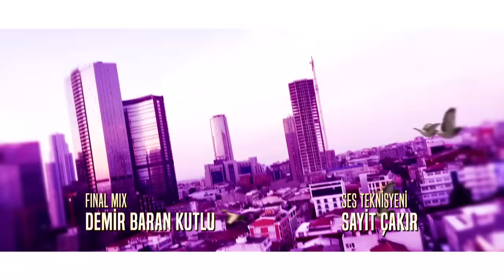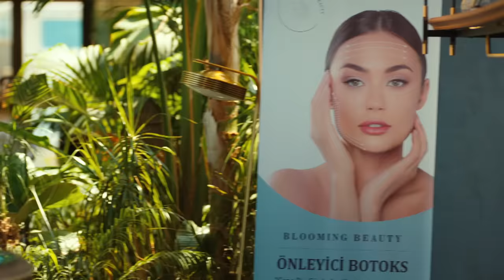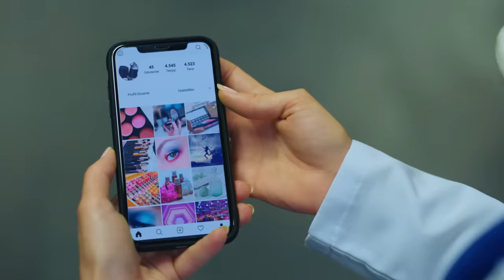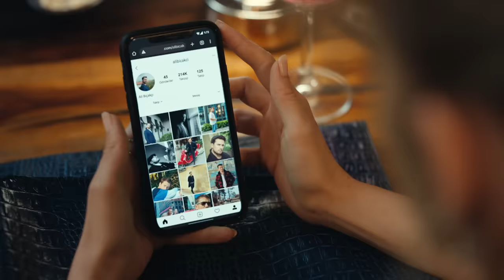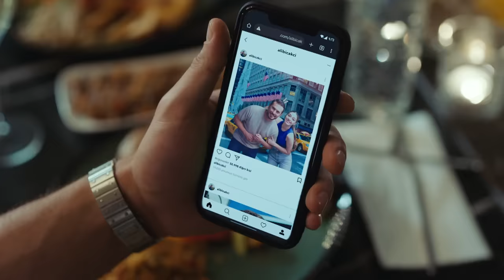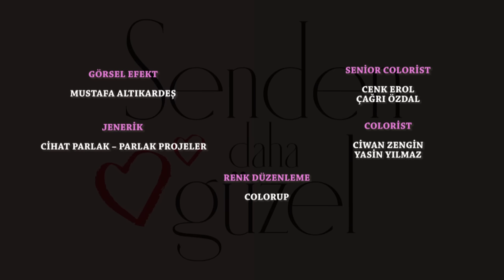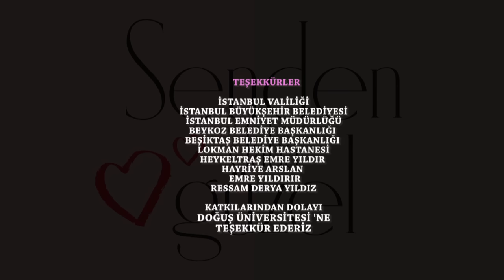Senden Daha Güzel 7. Bölüm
Senden Daha Güzel Her Salı 20.00'de FOX'ta!

Emir klinikte kalmaya karar verir, ancak bir şartı vardır: Efsun’un gitmesi. Efsun, klinikte mücadele etmeye karar verse de Emir’in bu çıkışı onu derinden yaralar. Emir ise Efsun ve Ali'nin sevgili olduğunu düşünmektedir. Efsun’un yüz nakli yaptırmak isteyen bir hastasına ameliyat ayarlamaya çalışması ise klinikte ortalığı karıştıracak, Emir ve Efsun’un arasındaki buzları eritecektir.

KÜNYE
YAPIM ŞİRKETİ: GOLD FİLM
YAPIMCI: Faruk Turgut
YÖNETMEN: Ketche
SENARİST: Ayşe Üner Kutlu